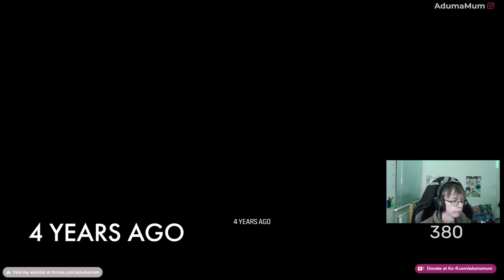Mission 8: Flashpoint - MW3 2023 Playthrough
--About AdumaMum--
im 2 years and 5992 days old please dont tell my mummy :(

--Channel Stats--
Subs At Upload: 381
Views At Upload: 88,385